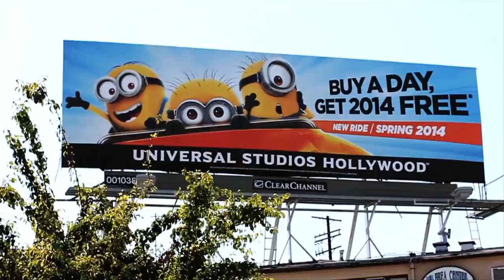Pepstar - Ain't My Girl (Music Video) [@Pepstaruk] | Link Up TV